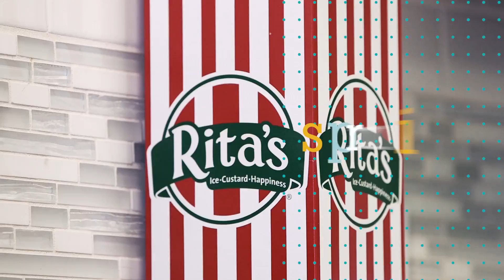In & Around Awesometown Highlights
Check out the In & Around Awesometown series. Get a peek at what Valencia, CA has to offer and discover some cool new places to visit.